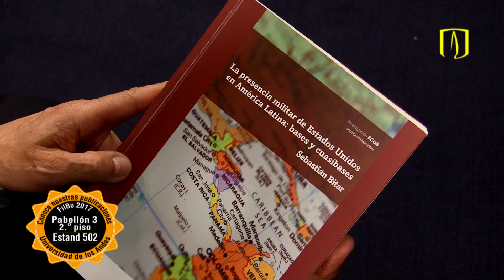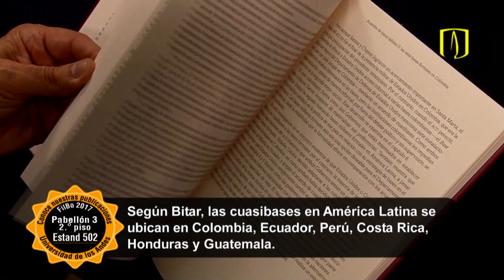Libro 'La presencia militar de Estados Unidos en América Latina: bases y cuasibases'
'La presencia militar de Estados Unidos en América Latina: bases y cuasibases', de Sebastián Bitar, analiza la oposición interna en América Latina a las bases militares de los Estados Unidos y ofrece evidencia de una red creciente de instalaciones informales que apoyan las operaciones estadounidenses en la región.